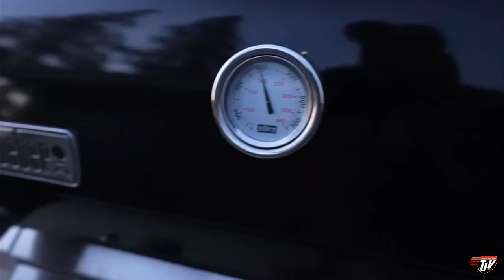RENT ME! | TJV | Vlog #2855